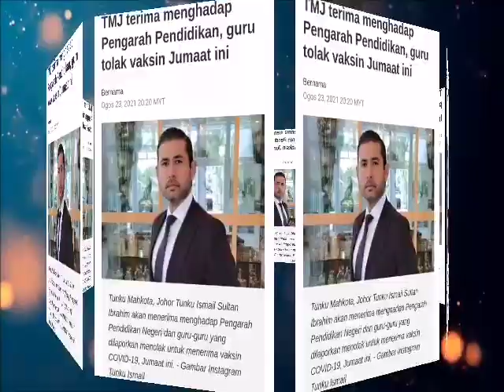TMJ Bakal Menghadap Guru ANTI-VAKSIN Jumaat Ini!! Apa Keputusan Baginda?!!